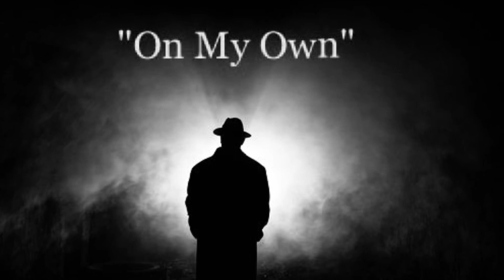Jeaniu$ - On My Own